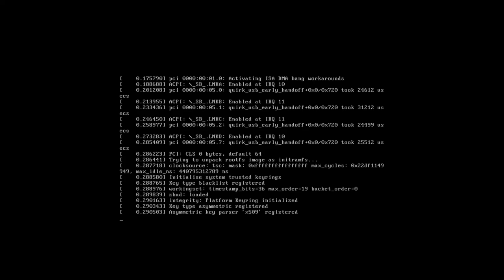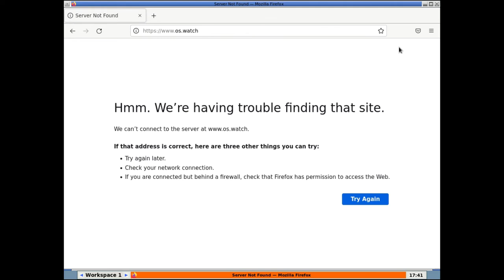Live Raizo v13.22.09.11i • Quick walk-through • os.watch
Quick walk-through on Live Raizo v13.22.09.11i Linux distribution.